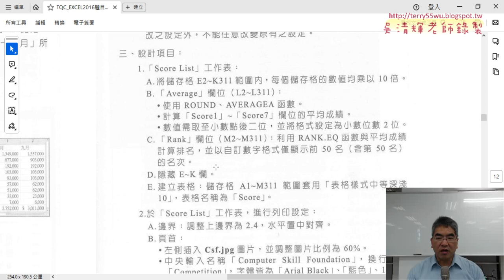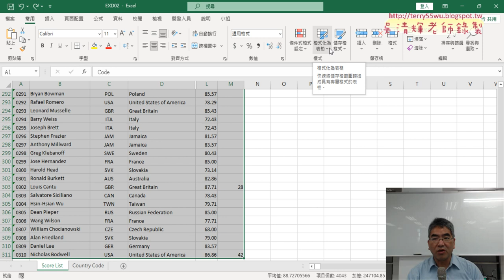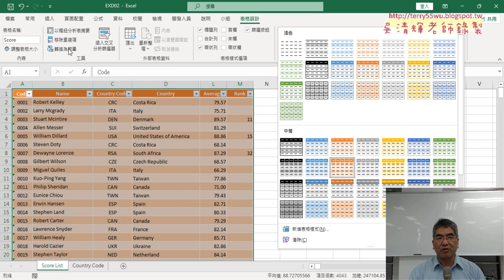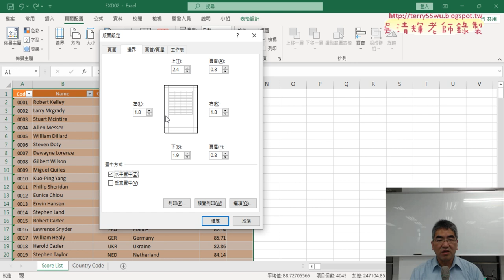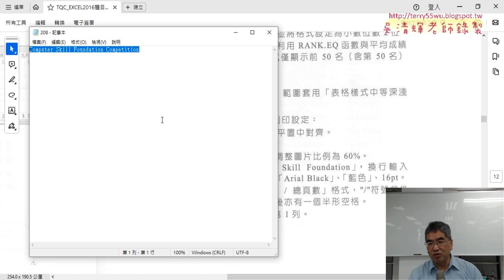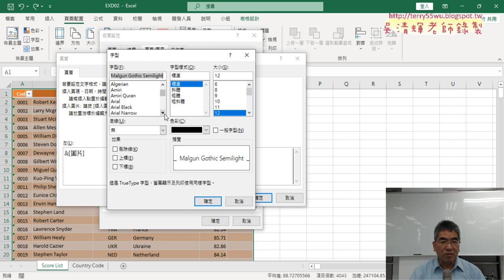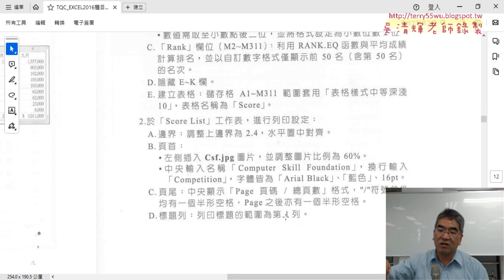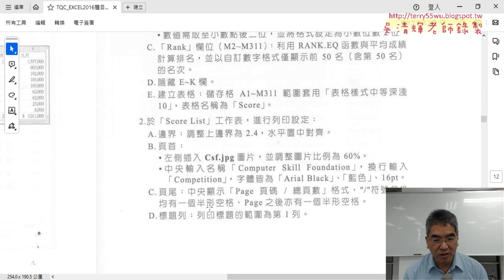02 證照208題表格樣式與列印設定